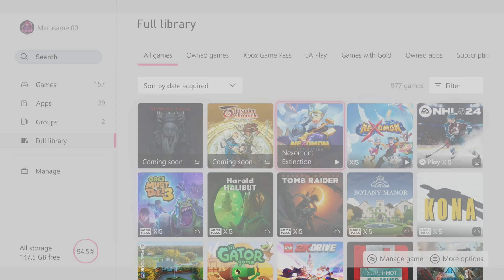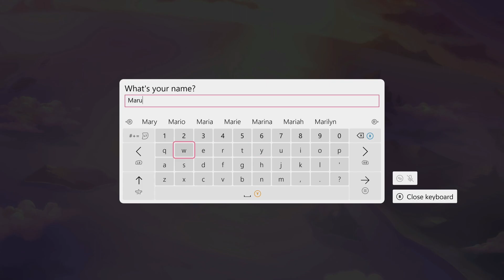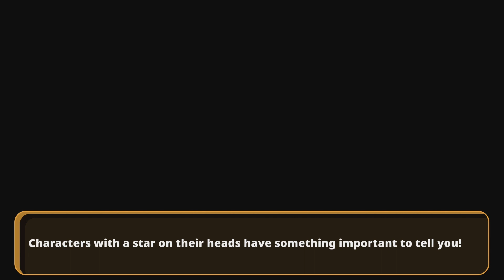Nexomon:Extinction Quicklook [XSX]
Had a much better time with this one,i am getting into the story.

Youtube Sync LBRY (synced backup of my youtube channel)

Xbox One X Gamertag:Marusame 00
PSN Gamertag:Marusame00
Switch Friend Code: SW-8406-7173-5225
My Super Mario Maker 2 Player ID: 0RS-PN2-4HF

I often stream simultaneously to these other services using restream
[I mostly stream on this now]

Credits
Retro console background art by OrionsAngel